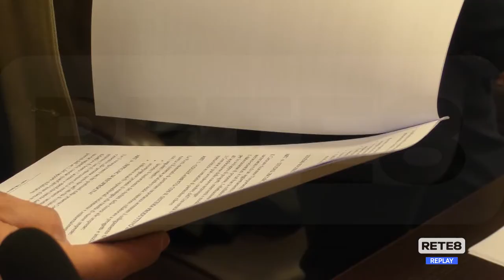Teramo - Firmato l’accordo per la città universitaria